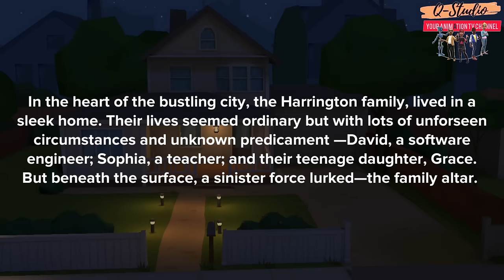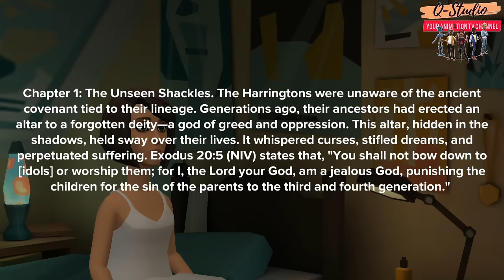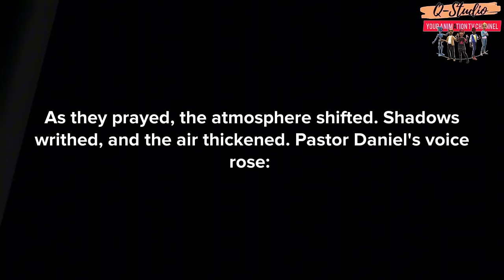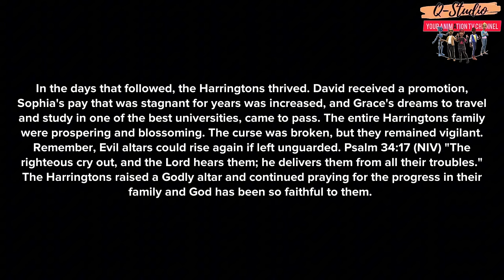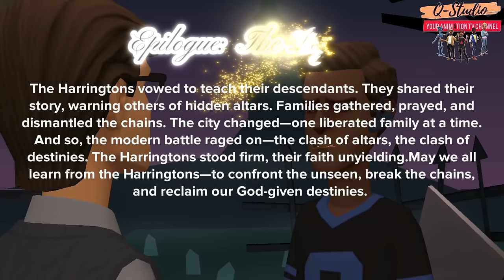This is how to pray against family Altar: The Battle Against the Family Altar (Christian Animation)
This story focuses on how to destroy evil familaltars that have been raised by forefathers. With the powerful prayer points, the evil deity was destroyed. In the heart of the bustling city, the Harrington family" lived in a sleek apartment. Their lives seemed ordinary—David, a software engineer; Sophia, a teacher; and their teenage daughter, Grace. But beneath the surface, a sinister force lurked—the family altar (please keep watching and learn from this story)

May God bless you richly as you do so.

Prayer Points :

• Satanic altars of my father’s house and mother’s house, delaying my breakthrough, catch fire, in the name of Jesus.

• Altars of wickedness, against my promotion and freedom, catch fire, in the name of Jesus.

• All combined altars of darkness, fashioned against my success, scatter by fire, and destroy yourself by thunder, in Jesus's name.

• Every satanic altar erected in the village by forefathers and foremothers’, tonight, I set you ablaze by fire, in the name of Jesus.

• Every altar from my father’s house and mother’s house, against my greatness in life, I release the fire of God to scatter you by fire in Jesus' name.

• I fire back every arrow from the altar of darkness against my destiny, in the name of Jesus.

• Any human blood shed on any evil altar because of my glory, BE NEUTALIZED BY FIRE, in the name of Jesus.

•  altar against me, receive fire and fall down, in Jesus' name

• Blood of Jesus, speak on my behalf day and night, in the name of Jesus.

• Evil altars, generational gods, and idols of my father’s family from the establishment of this family till today (Mention your ancestral family names). I decalre to you today from now henceforth you will no longer speak for or against me and (family name). I use the blood of Jesus to silence you forever, in Jesus' name

• Any evil altar raised by my landlord against me in order to hinder my greater blessings, be destroyed by fire, in the name of Jesus.

• Whatever has been buried in my present house that is bringing setbacks to the tenants, be exhumed by fire, in the name of Jesus.

• Evil altars of my father’s house, where are you? collect your problems back by the blood of Jesus. I am free today.

• Evil workers among my trusted friends going too for my sake, they shall embark on a journey of no return, in the name of Jesus. I raise the blood of Jesus against you. BE PARALYZED.

• Any child of darkness from my father’s house and mother’s house cooking my glory at the forest, receive madness in the name of Jesus.

• Anyone in my family (If you are from a polygamous family) spreading my case to different strongman for my destruction, your time is up, fire of God shall descend on you in Jesus' name.

• Any rituals done against me at any evil altars by any unfriend friend, fire of God expose them with your fire, in the name of Jesus.

• Every satanic priest, monitoring my progress from their mirror, go blind by fire, in Jesus' name.

• Every evil altar connecting day and night to work against me, receive fire and die, in Jesus' name.

• The glory of my life stolen from the satanic altar, I recover you by fire, in Jesus' name

• Any of my destiny that has just been declared dead by evil priest, O God arise and wake it up by fire, in Jesus' name.

• I speak destruction unto every evil altar attaching themselves to me. I scatter you by fire, in Jesus' name

• My name, hear the word of the Lord, depart from the strange altar of blood sucking demon, in Jesus

• My Father, let all those that want me dead among my friends, family members etc, let that person die before sunset tomorrow, in Jesus' name

• Stubborn sacrifice of my father’s house that has caged generation, you time is up, burn to ashes, and release destinies from your altar in Jesus' name

Prayer link 1

Prayer link 2

Prayer link 3

Prayer link 4

Prayer link 5

Story by Quincy Onyekachi Okoye Oragwa.